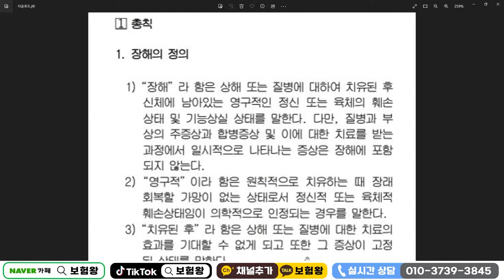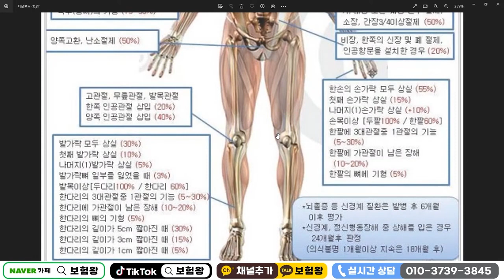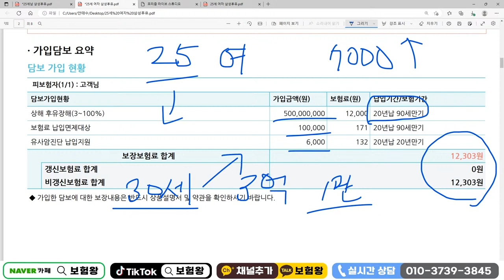역대급 30개 보험사중 가장 높은 상해후유장해5억!! (가성비 절대비교불가~)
상해후유장해 5억 최대보상되는
삼성화재추천합니다

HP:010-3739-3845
카톡친구추가:r2an
카톡플러스친구:보험왕